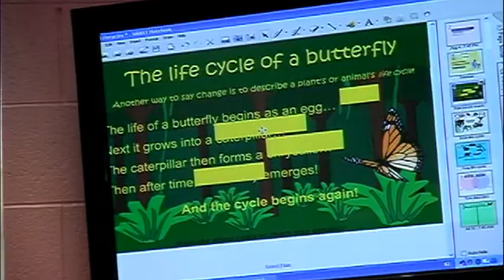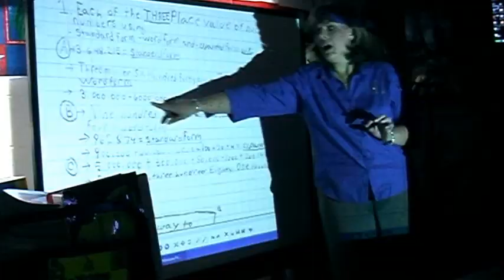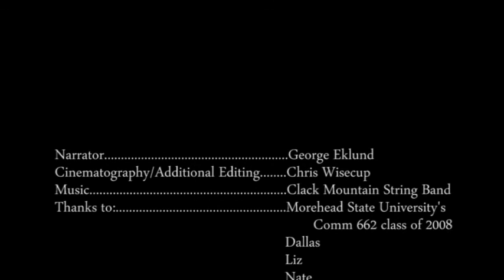Mountain Here, Mountain Gone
A video about Appalachian stereotypes and the disappearing of the mountain culture.

Written, Directed, & Visual Effects by Christopher Merritt
Editing by Christopher Merritt & Chris Wisecup